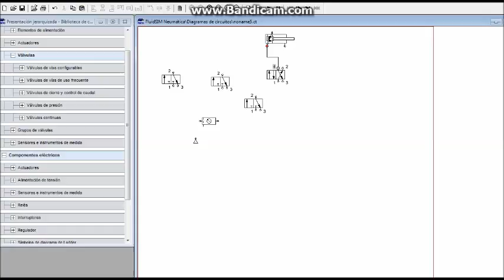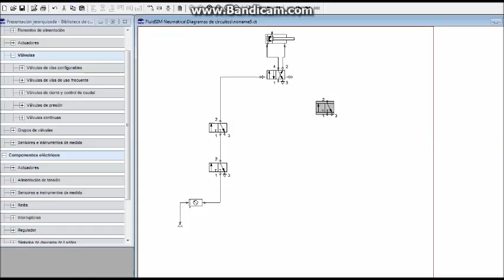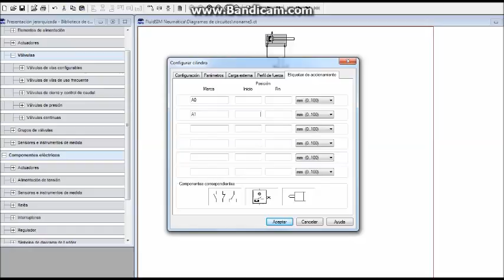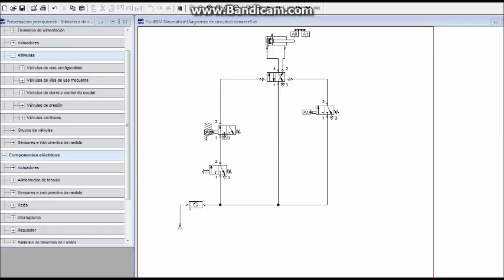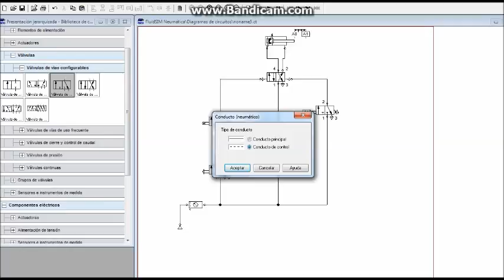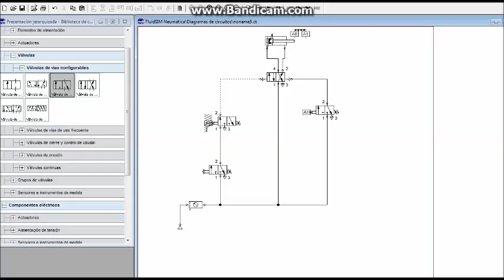Mando de cilindro de doble efecto con DOS finales de carrera.